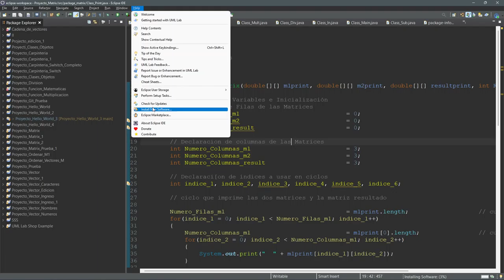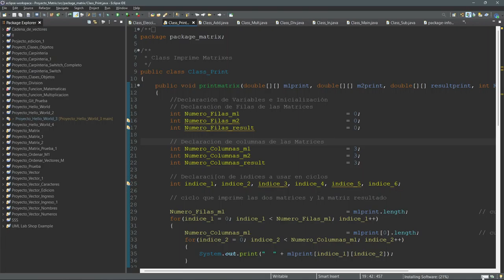Eclipse Simultaneous Release Vídeo II